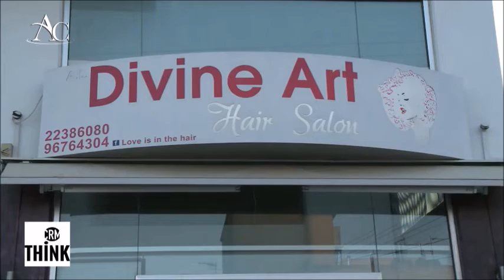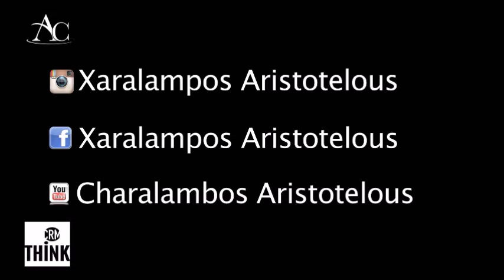Backstage ( Παράθυρο στην κριτική σκέψη) / Antreas Divine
Presenter: Charalambos Aristotelous
Guest star: Alia Spyropoulou
Hairstylist: Antreas Divine Loizou
Make up artist: Ioanna Ioannou
Styling: Tryfonas Modestou
Nails by Patricia's nails art